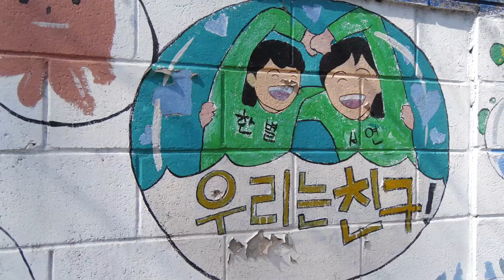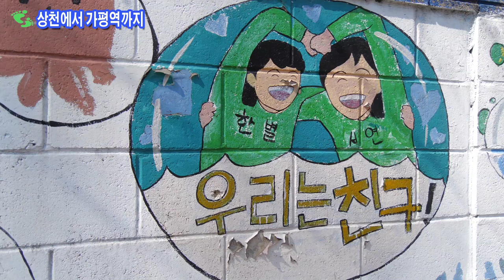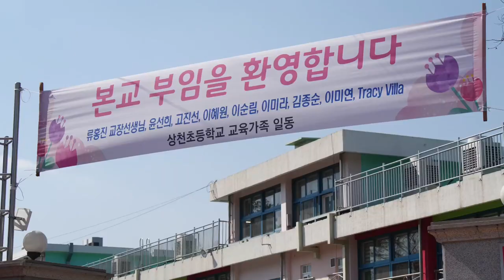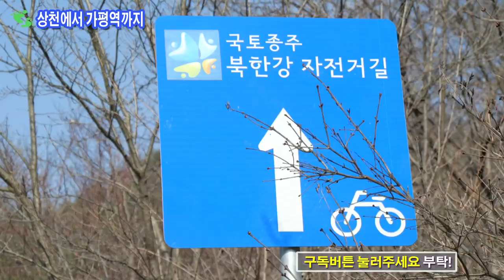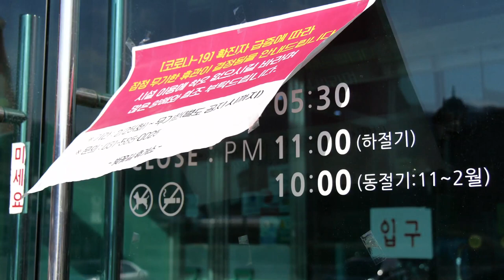상천역에 내려 걸어서 빗고개를 넘고 가평역까지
경춘선 itx를 타고 청평을 지나 상천역에 내려
상천초등학교에 들렀다가 빗고개를 넘어
상색리와 하색리 들판을 지나 가평역까지...
초옥동 빗고개 불기산 포회촌 연가리 칠악골 달전리

고향 마을길 8km를 찬찬히 걸으며
향수를 달랩니다.
가평을 사랑하는 사람들에게 보여 주고 싶은...